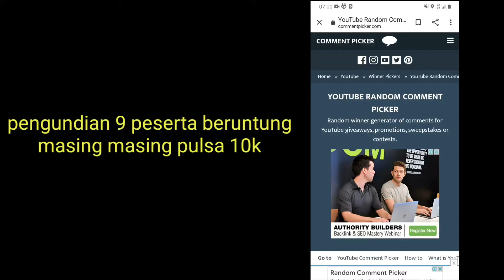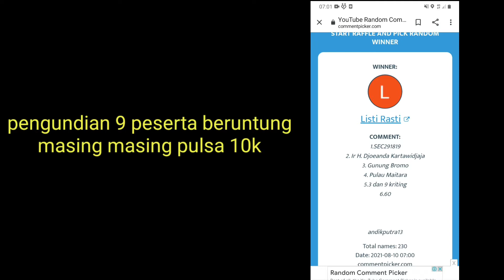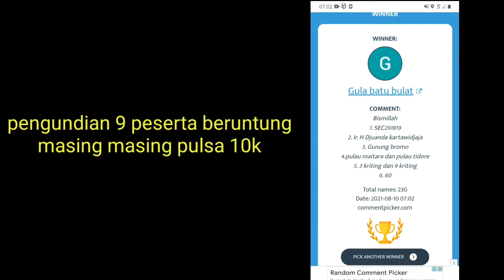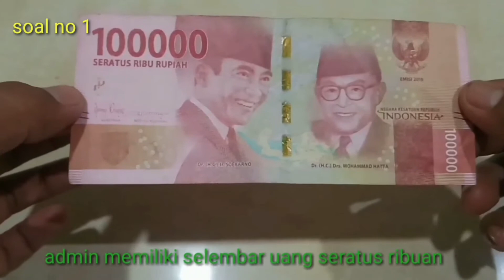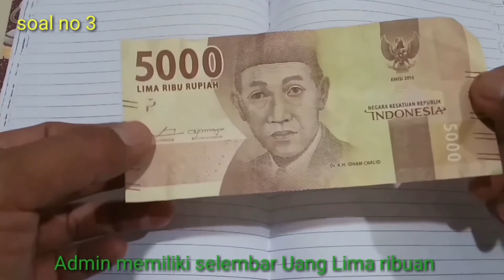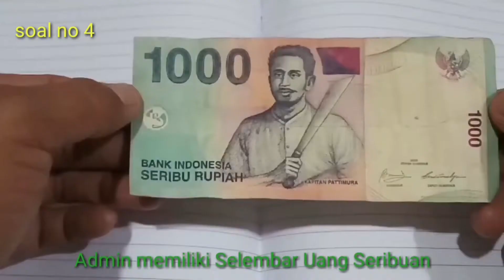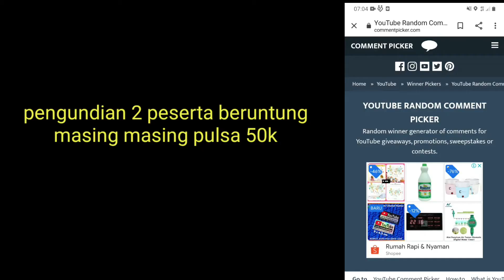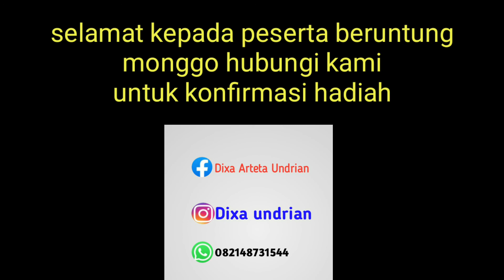🔴|Giveaway pulsa| pemenang kuis Hari ini |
kali ini admin mau memperkenalkan kuis terbaru kami

untuk peserta penjawab pertama ( benar) akan mendapatkan pulsa 10k

ada 3 tahap pengundian di kuis kali ini

tahap pertama 9 pemenang masing masing pulsa 10k

tahap ke dua 2 pemenang masing masing pulsa 50k

sooo jangan sampai ketinggalan yah

yang mau ikutan silahkan gabung di channel kami

kuis kami laksanakan setiap hari minggu jam 08.00 WIB